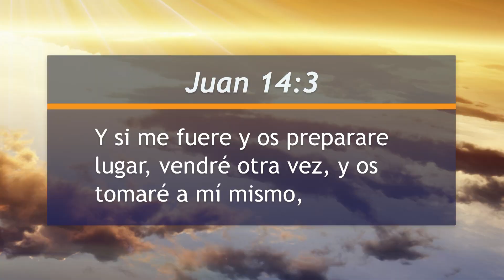Mejor Manera de Vivir - La mayor de las esperanzas